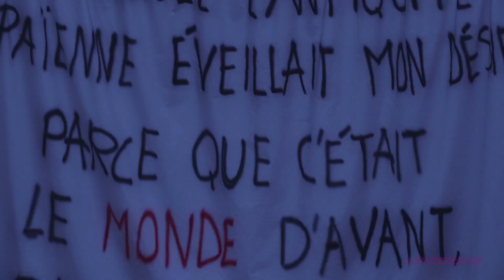💌 exo kai - earned it 💌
nothing but an appreciation. thanks a lot to Vogue Korea